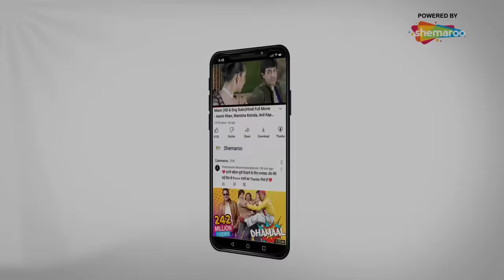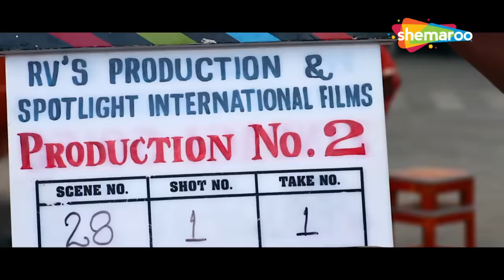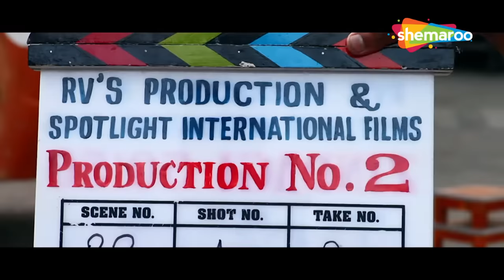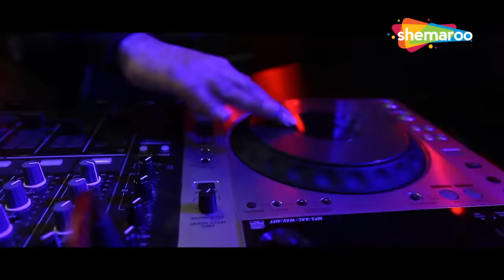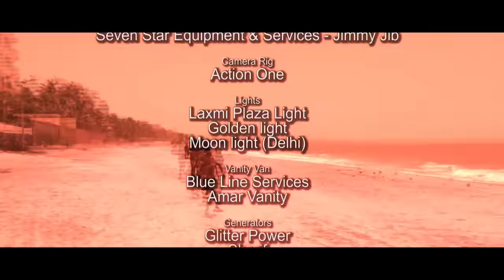Zindagi 50 50 - Full HD Movie | Rajpal Yadav, Veena Malik, Riya Sen, Rajan Verma | Comedy Movie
जिंदगी 50-50 तीन अलग-अलग कहानियों के इर्द-गिर्द घूमती है। जिंदगी का मतलब है जिंदगी - कभी मजा तो कभी अभिशाप - लेकिन यह सिर्फ एक नजरिया है। लोग ईश्वर से सुख-समृद्धि की प्रार्थना करते हैं, ताकि वे अपने जीवन का आनंद उठा सकें। लेकिन भगवान कहते हैं कि उन्होंने पहले ही उन्हें एक जीवन दे दिया था, सभी सुखों का आनंद लेने के लिए। कहा जाता है कि जिस तरह से आप अपने जीवन से सवाल पूछते हैं, वह उसी तरह से आपको जवाब देता है।

Zindagi 50-50 revolves around three different stories . Zindagi means Life - Sometimes it's fun, and sometimes it's a curse - but it's just a point of view. People prays to god for happiness, so that they can enjoy their life. But the God says that he had already given a life to them, to enjoy all the happiness. It has been said that, the way you asks question to your life, it answers you in the same manner.

Movie Name - Zindagi 50 50
YOR - 2013
Cast - Veena Malik, Riya Sen, Rajan Verma, Arya Babbar, Supriya Kumari, Rajpal Yadav
Producer - Veeraj Kumar
Director - Rajiv S. Ruia